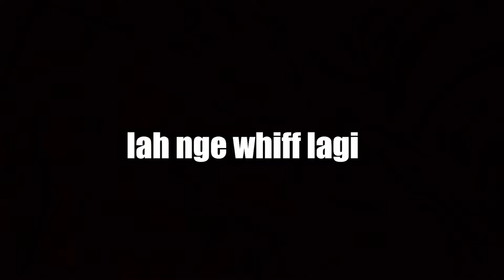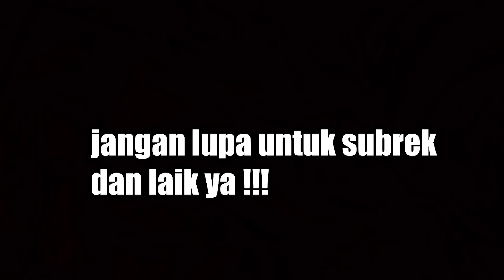AKHIRNYA PENGHIJAUAN RANK VALORANT BERHASIL!!!! || VALORANT INDONESIA